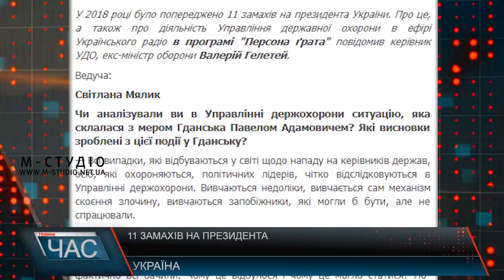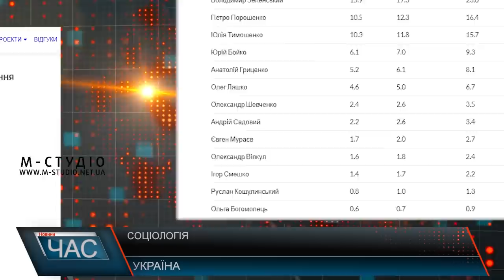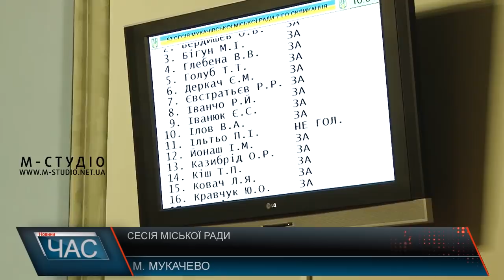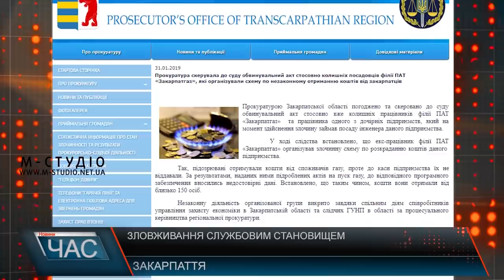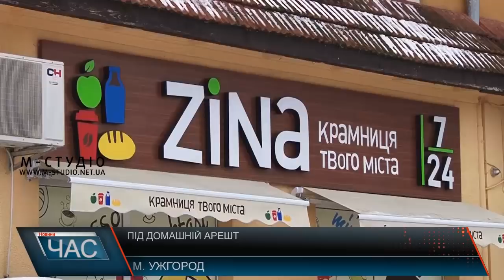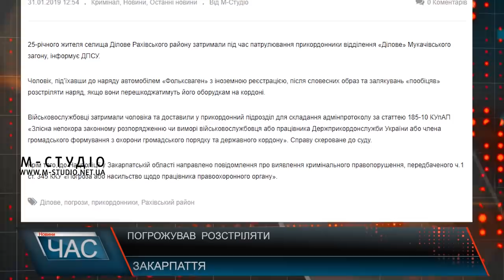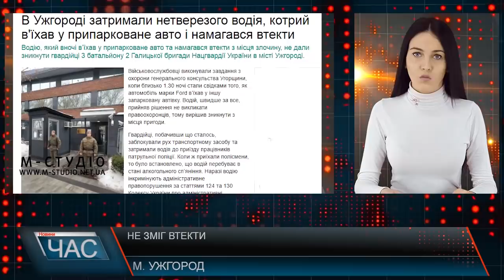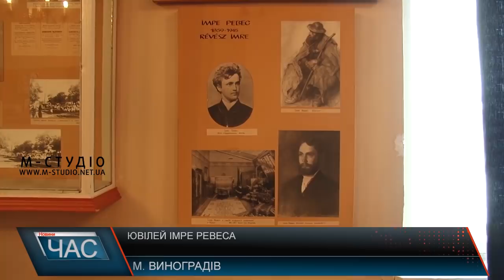Програма “ЧАС”. Hовини Закарпаття за 31 січня 2019 року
Стрілянина у Чопі. Винуватця під домашній арешт
Смертельна ДТП. Поки без вироку
Бурхливі слухання. Чи будуть вітряки на Боржаві?
Напад на журналіста. Пояснення експертів